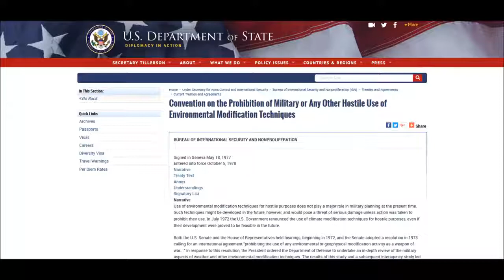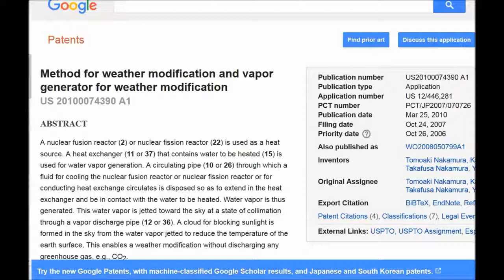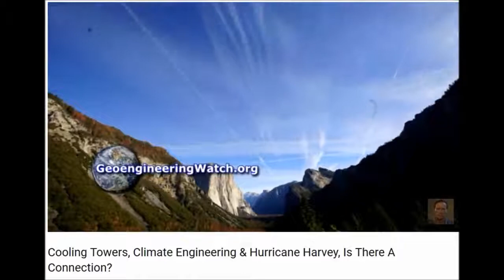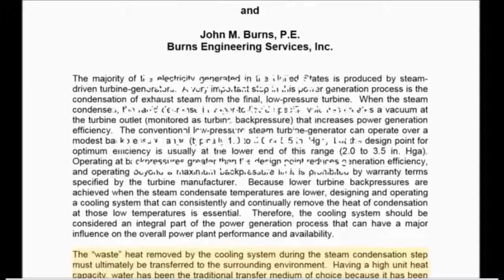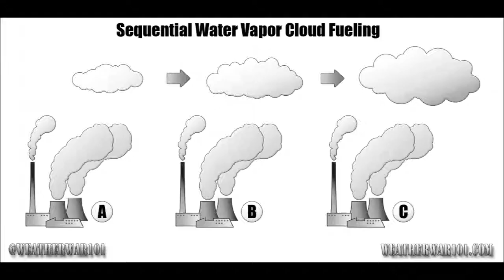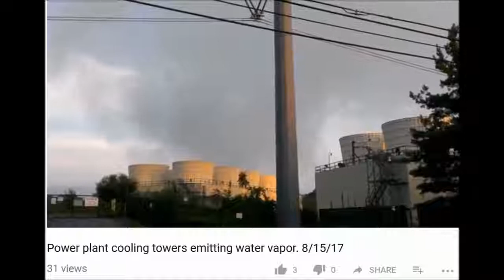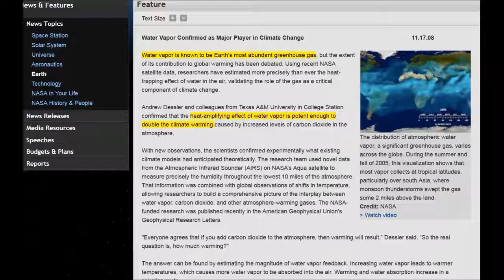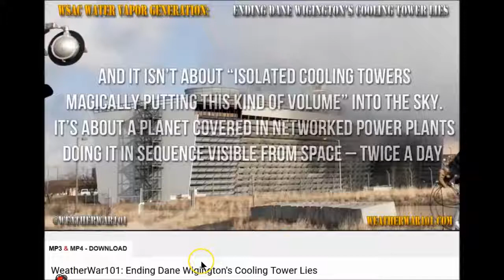Doom Factor Presents aplanetruth.info - Water Vapor Machines And Weather Modification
Link to aplanetruth.info